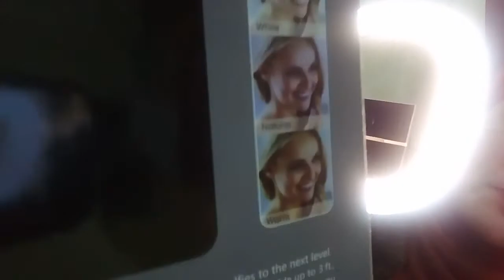UNBOXING RING LIGHT,MIRROR.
TRIPOD BASEW.